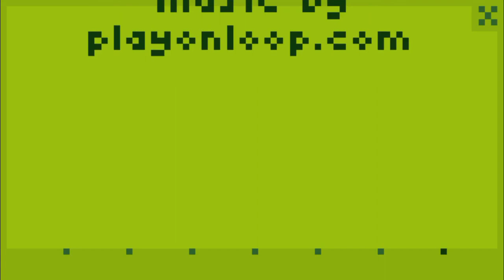1px - Any% Glitchless (Mobile WR) (2:06.300 IGT, 2:36.09 RTA)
a pb is a pb is a pb